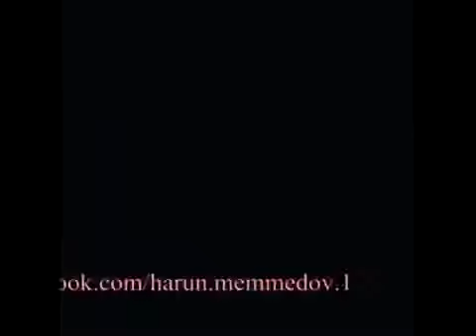SENIN BURCUN NEDİ???